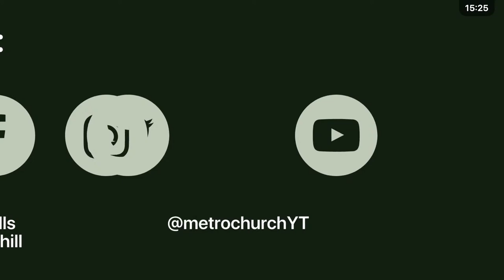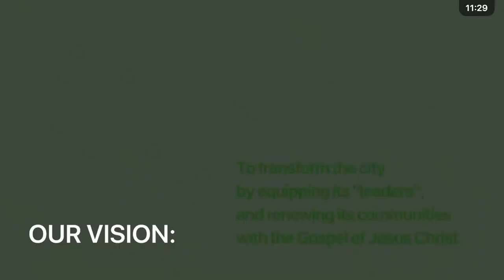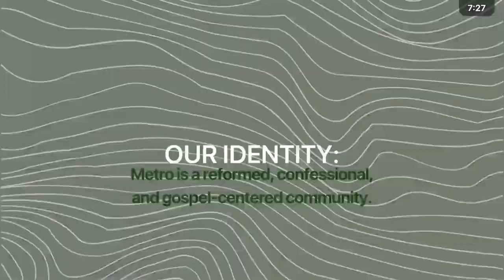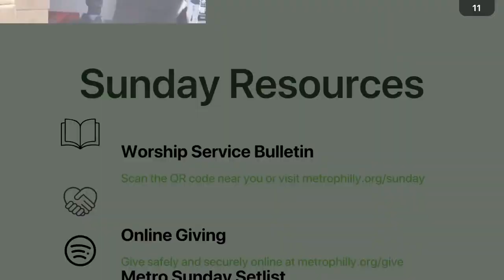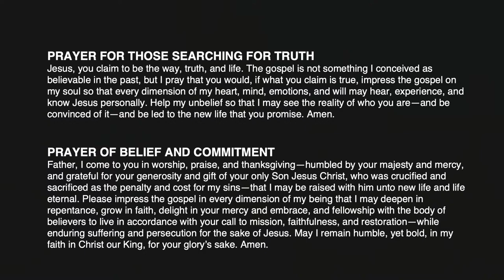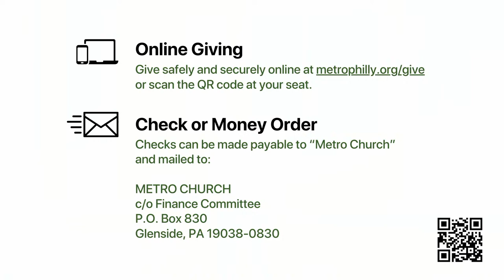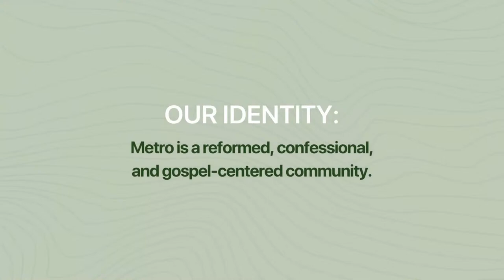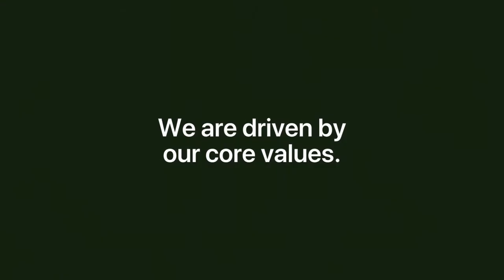Metro's Sunday Service — April 7, 2024 — 11:30 AM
Metro exists with the hope to "renew, retrain, and rebuild" the surrounding areas of Philadelphia, PA—through Christ-centered worship, genuine community, incarnational ministry, and radical generosity. To learn more about us, please visit us

» To let us know you'd like to get connected, text METRO to the number 94000

Timestamps:
00:00  Countdown
10:24  The Prelude
15:25  Song of Entry - All Creatures of Our God and King
19:58  Call To Worship:  John 15, verses 9-11
21:32  Song of Praise - Hymn of Heaven
25:51  Song of Praise - Because of Jesus
30:31  Renewal & Commitment
43:41  Scripture Reading:  Luke 24, verses 49-53 | Acts 1, verses 1-11
46:11  New Location Update
51:15  Gospel Lesson - The Authority of the King
1:32:57  Communion
1:41:06  Song of Response - Before the Throne
1:46:12  Benediction & Postlude